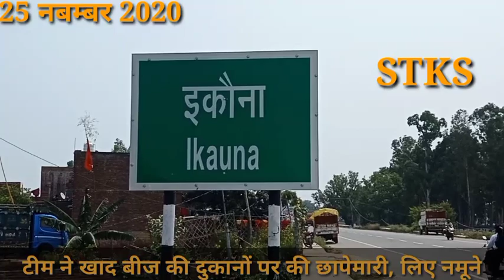खाद बीज की दुकानों पर छापेमारी